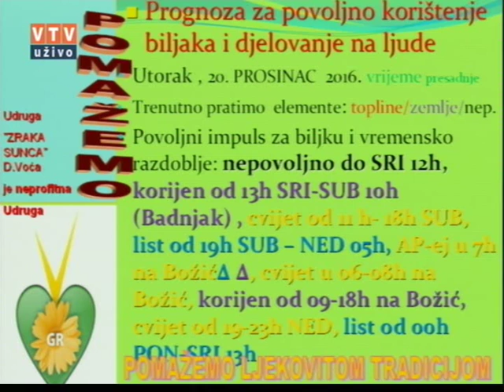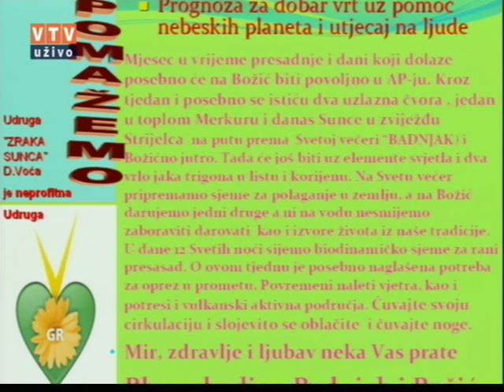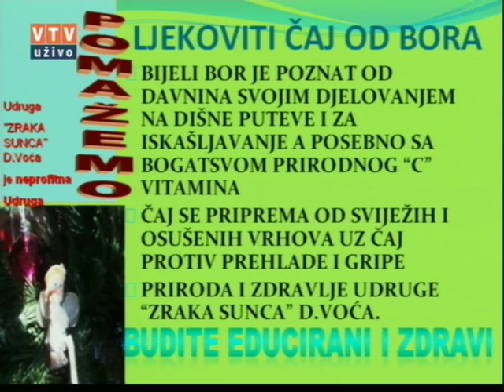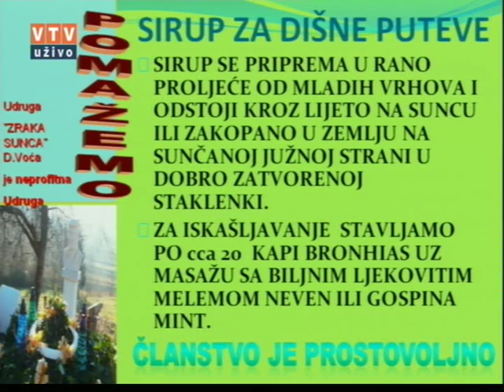Velike tajne malog vrta "BIJELI BOR" 20 12 2016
"BIJELI BOR"